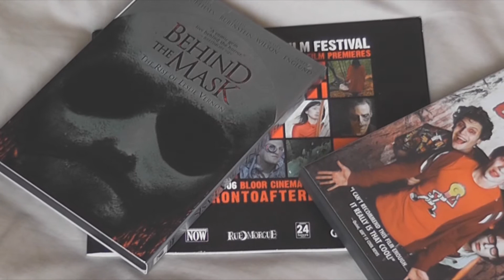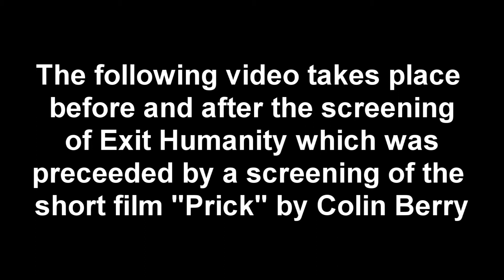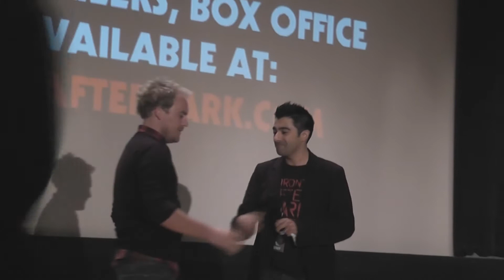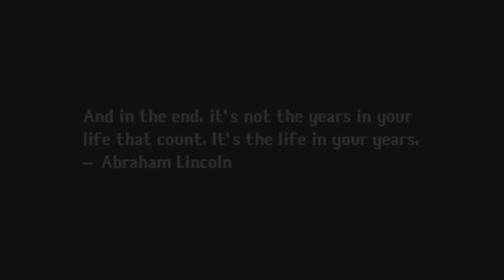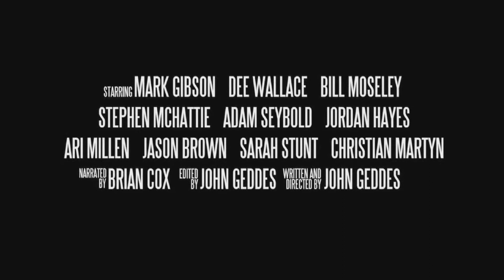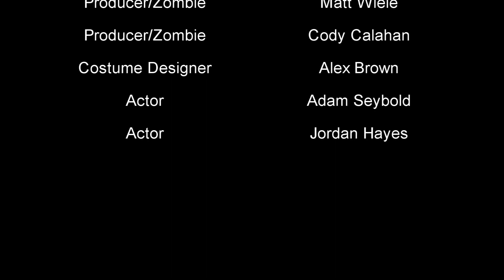Exit Humanity introduction and Q&A - Toronto After Dark Film Festival 2011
The Toronto After Dark Film Festival 2011 had another Canadian film as their second screening (not counting the repeat showing of Monster Brawl opening night) at the Toronto Underground Cinema!

Many of the guests were on hand to introduce the film and afterwards for a Q&A including Director John Geddes and actors Dee Wallace, Mark Gibson and a ton of other members of the cast and crew.

All original footage owned by Northern Frights. Trailer is copyright the filmmakers Foresight Features & Optix Digital Pictures and various distributors base on their region including Anchor Bay Entertainment in Canada.